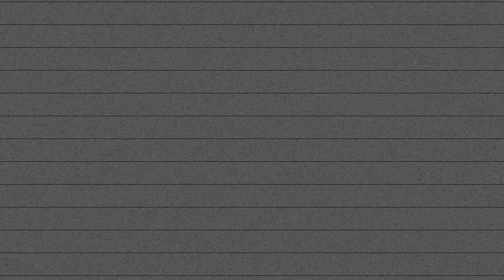Kasich Over Trump For 2020 Presidential Election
Financial Issues - Program August 8, 2017